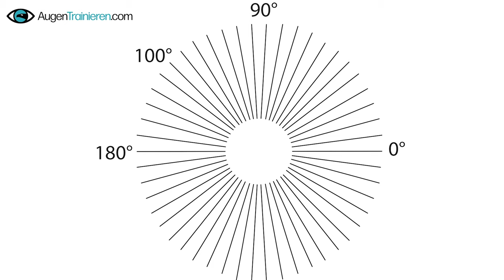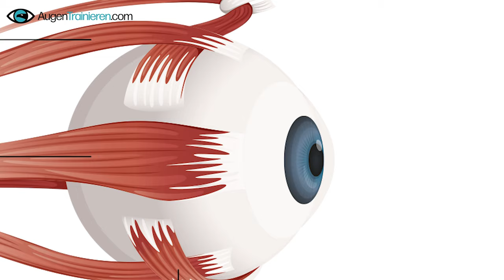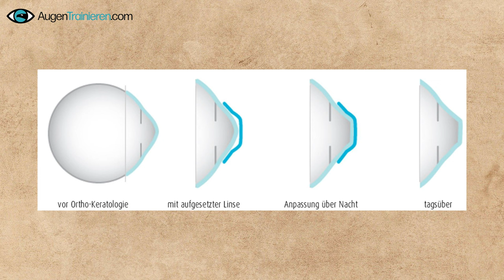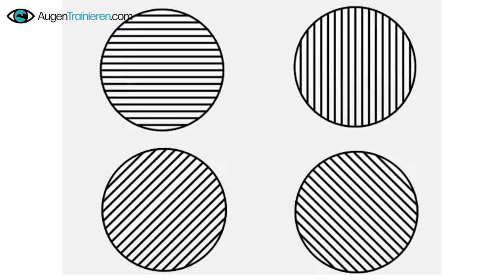Finde heraus ob du eine Hornhautverkrümmung hast (und wie du sie los wirst)